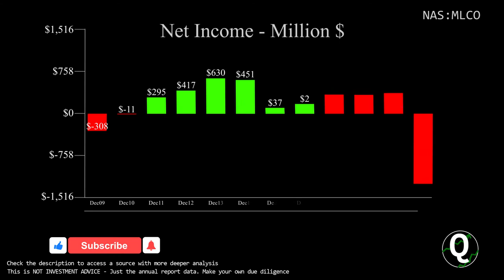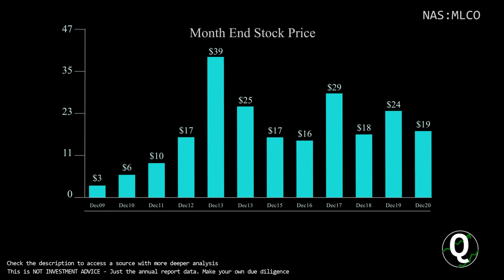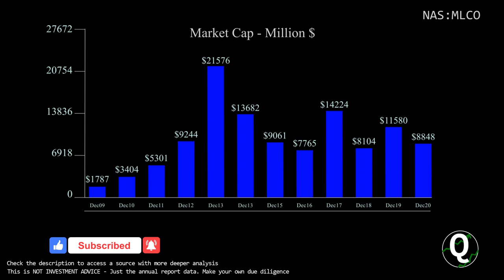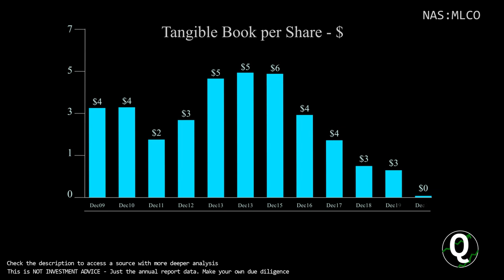$MLCO Stock - Melco Resorts and Entertainment Ltd | Quick Financials | LAST 12 YEARS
TIMESTAMPS:
00:00 Revenue
00:10 Total Expenses
00:20 Net Income
00:30 Outstanding Shares (Diluted)
00:40 Net Margin %
00:50 Assets & Liabilities
01:00 Equity
01:10 Debt to Equity
01:20 Stock Price
01:30 Cash
01:40 Short-Term Debt
01:50 Long-Term Debt
02:00 Cash Flow from Operations
02:10 Cash Flow from Investing
02:20 Cash Flow from Financing
02:30 Capital Expenditure
02:40 Free Cashflow
02:50 Market Cap
03:00 Enterprise Value
03:10 Tangible Book value per share
03:20 Projected FCF